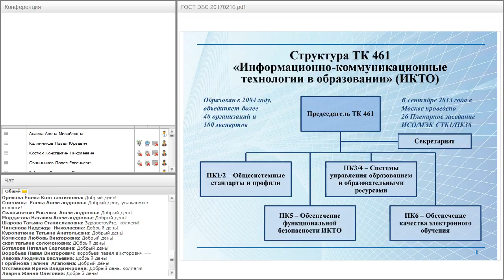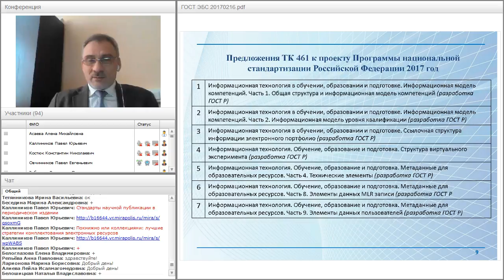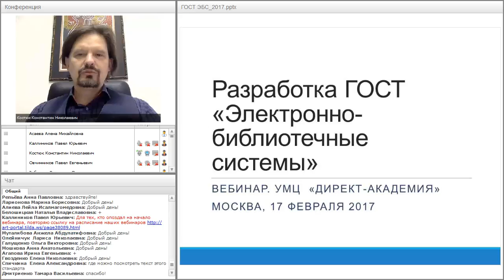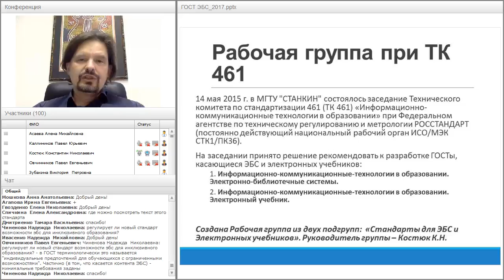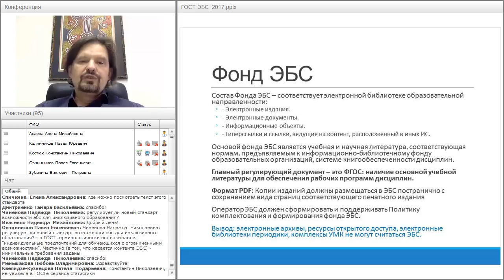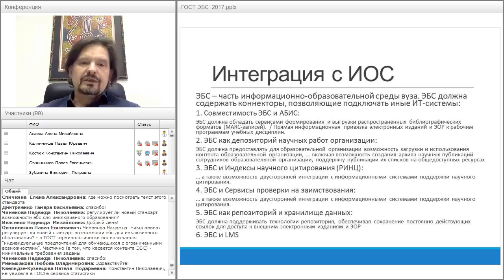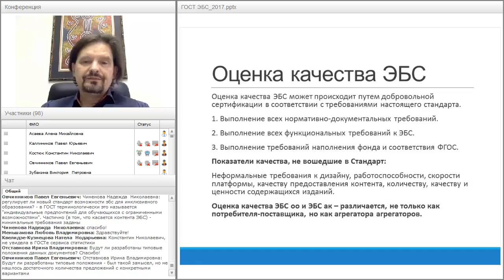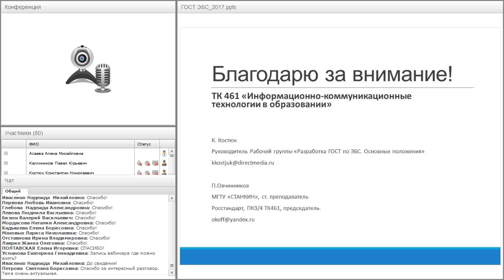ГОСТ по Электронно-библиотечным системам: переворот в отрасли?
Вебинар "ГОСТ по Электронно-библиотечным системам: переворот в отрасли?" прошёл 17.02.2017 года.

Ведущие вебинара:
Павел Овчинников, председатель ПК3/4 ТК461, Росстандарт